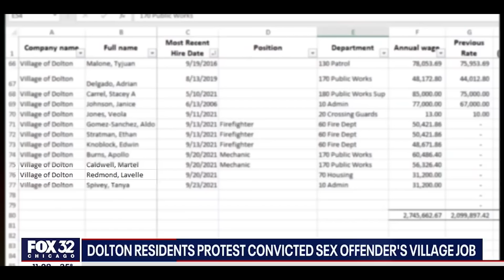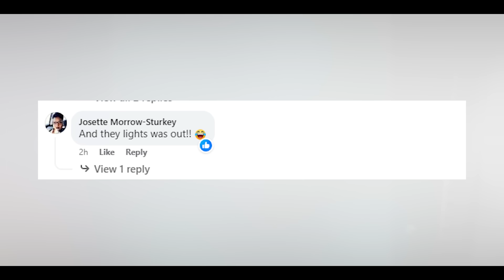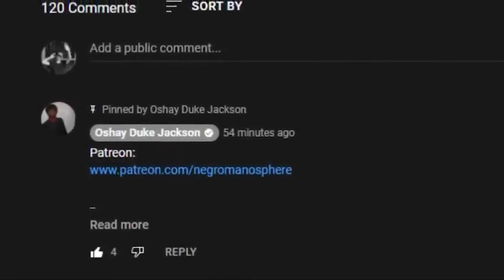You Won't Believe Who Tiffany Henyard Let Smash.....LOL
Tiffany Henyard cannot stop spending Dolton's Money and letting random people have access to her in that way. Now Jedidiah Brown has brought some new information out to the public.

Tiffany Henyard decries opponents, media — Thornton Township approves justfoia system — Full video

Dolton trustees appoint mayor pro tempore amid Tiffany Henyard investigation